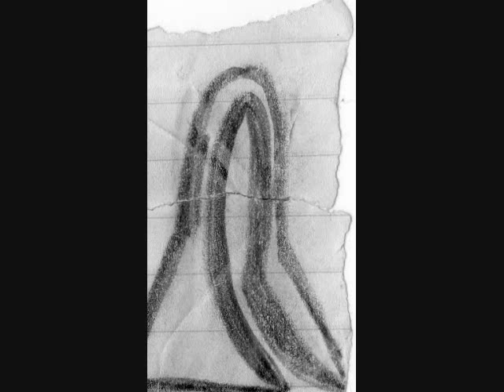Flowers Bloom Under Hidden Moons Produced by Omegah Red (Poison Flowerz)